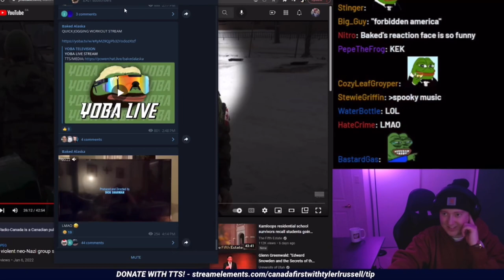Tyler Russell Reacts to the Louis Theroux documentry’s trailer | Canada First clips 2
This is Tyler Russell's reaction to Forbidden america with Louis Theroux on Baked Alaska.